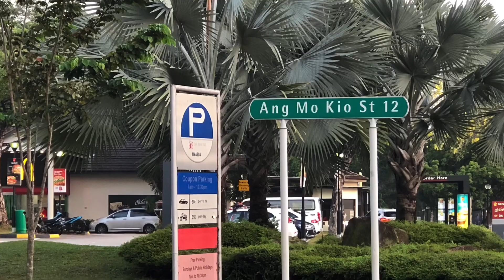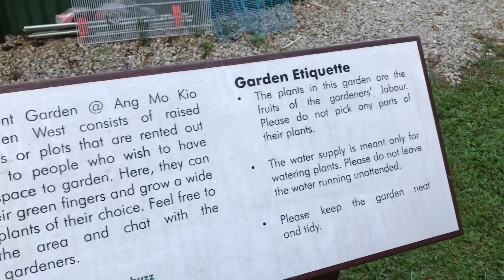Ang Mo Kio Town Garden West Park Singapore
Ang mo kio town garden west is beautiful park that has many exercise equipment, a jogging path and also you can see the kebun baru birdsinging area.